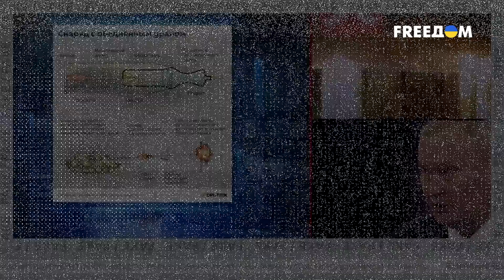Пропагандисты боятся британских снарядов. Почему их назвали "грязной бомбой"? | Скальпель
На пропагандистских каналах не прекращается истерика по поводу поставок в Украину снарядов с обедненным ураном. И хоть эти боеприпасы не являются ядерным оружием и не запрещены никакими международными конвенциями, прокремлевские ведущие продолжают рассказывать сказки о якобы "грязной бомбе". Правда, чем ответить на псевдоядерную угрозу, эксперты в студиях не сходятся во мнениях. Тем временем, встречу Си и Путина до сих пор называют "встречей двух сильных лидеров". Хотя по факту, визит китайского лидера никакими громкими решениями не закончился, да и похож был скорее на встречу начальника и подчиненного. А также, смотрите в новом выпуске программы "Скальпель" : российским военкорам нечего ответить на вопрос о Бахмуте?